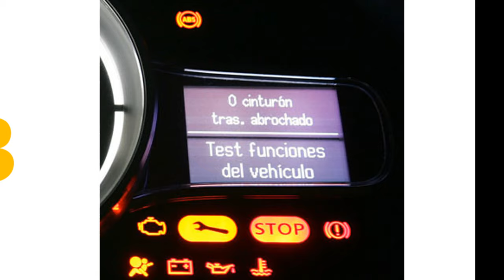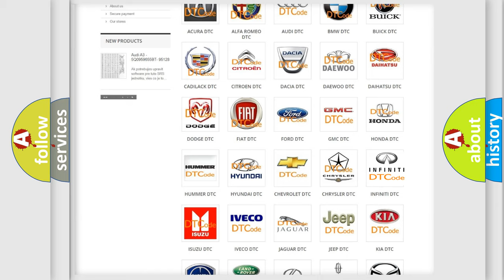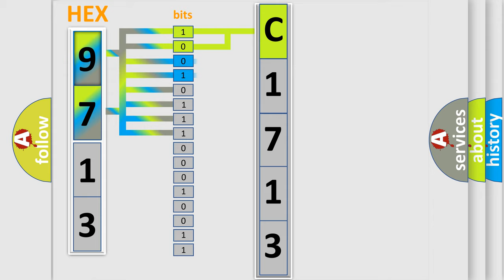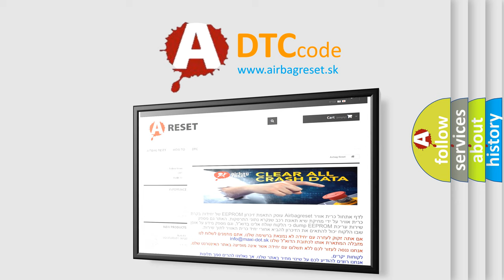DTC Infiniti C1713 Short Explanation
Contents:
0:21 Basic DTC analysis according to OBD2 protocol standard.
1:48 Insight into programming
2:58 A diagnostically understandable description of the Diagnostic Trouble Code
3:05 Basic error definition

Make:
Infiniti
Code:
C1713
Definition:
Checksum Data from RF Transmitter is Malfunctioning.
Description:
Checksum data from RF transmitter is malfunctioning.This DTC will be accompanied by Malfunction Code(s): 31, 32, 33, 34, 41, 42, 43, 44, 45, 46, 47 or 48.